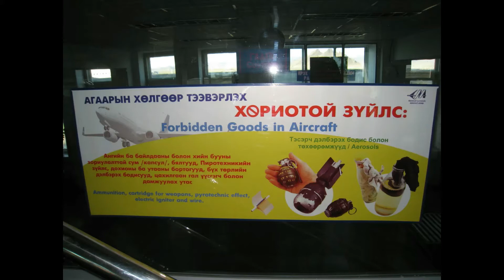Flashback Mongolia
Eclipse Chasing team travels to Mongolia to view Total Eclipse of the Sun